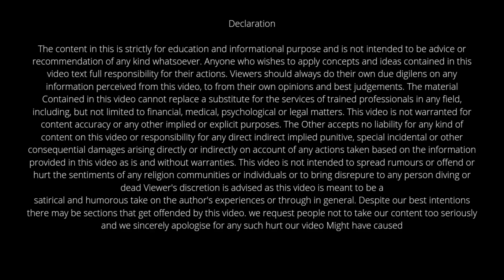Lawyer - Advocate - Barrister - Attorney difference in Hindi